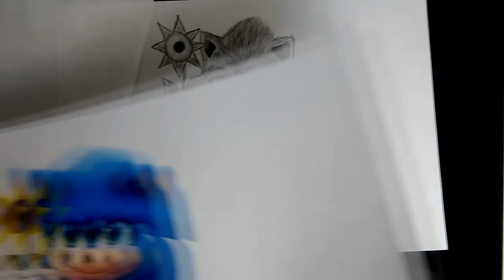Como desenhar o baby Sonic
oie pessoal
Neste vídeo vou ensinar a  vocês como desenhar o Sonic criança, rápido vá pegar lápis e papel e borracha e venha participar desta vídeo aula super massa !!